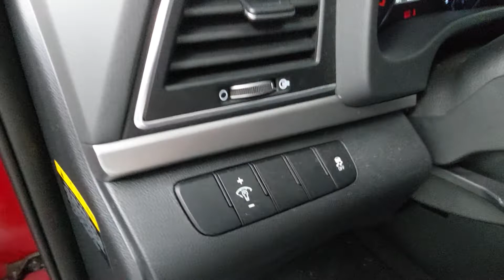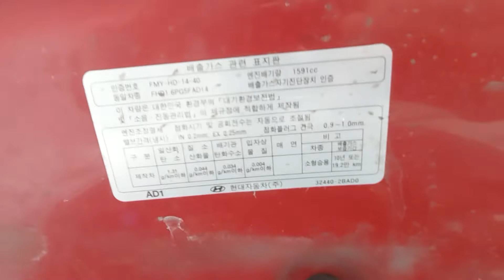AVANTE AD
KMHD641DAJU713548